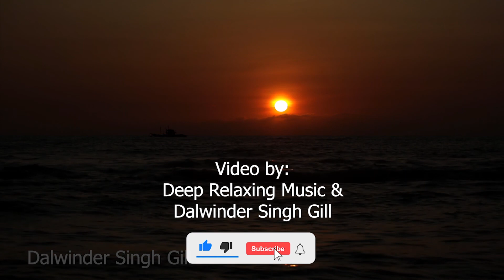Golden Sunrise with Birds Beautiful Noise | Nature Relaxation Video Relaxing Sea Ocean Waves Sound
Enjoy  Sunrise with Birds Beautiful Noise for deep sleep, relaxation, meditation and study.

hit likes.

© Copyright:
Music composed/arranged by Dalwinder Singh
Footage/Video licensed from
Nothing Ahead from Pexels
Music licensed from: Music Emmalyons1
Migfus20 (Guitar)